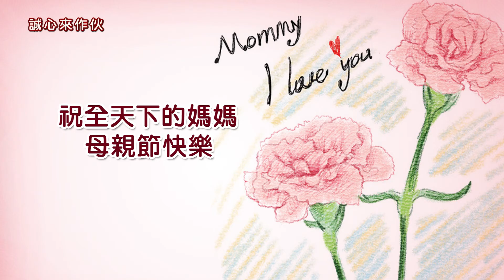誠心暖心系列｜母親節真心話-倖妏